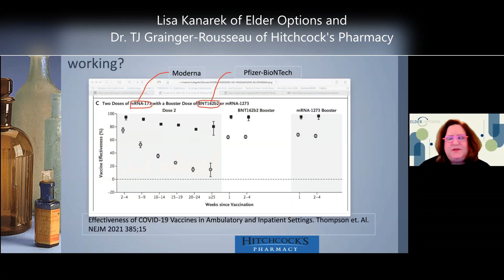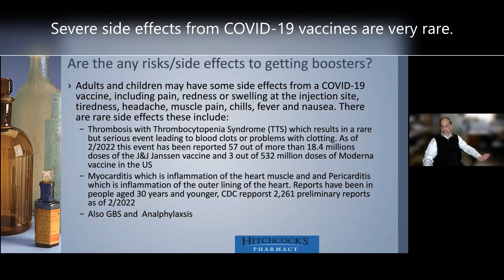Pharmacist Dr. TJ Grainger-Rousseau, Covid Conversations Segment 2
Dr. Grainger-Rousseau,  from Hitchcock's Pharmacy, joins Elder Options for a conversation about Covid-19 boosters.